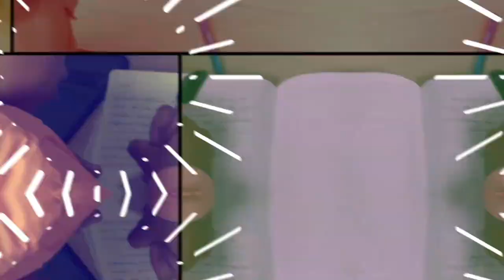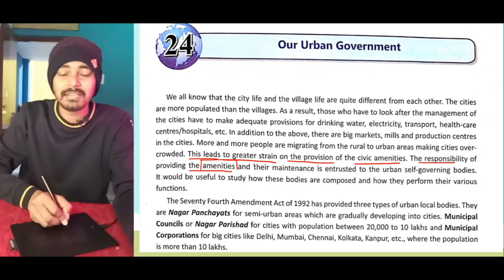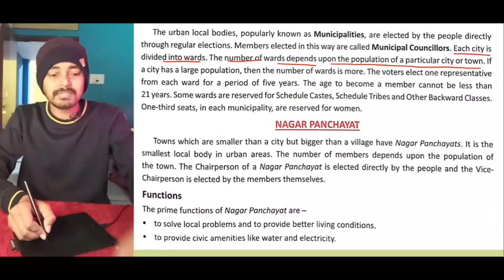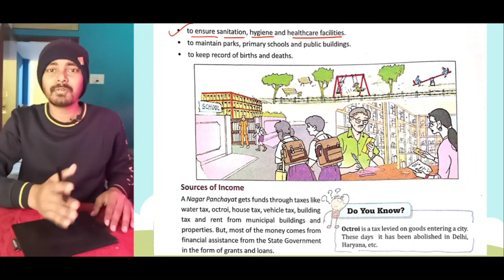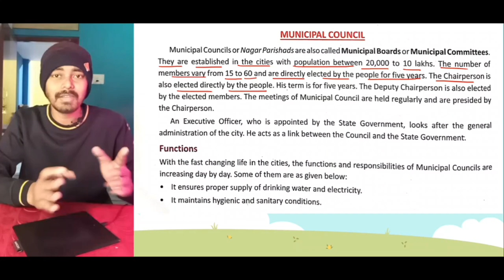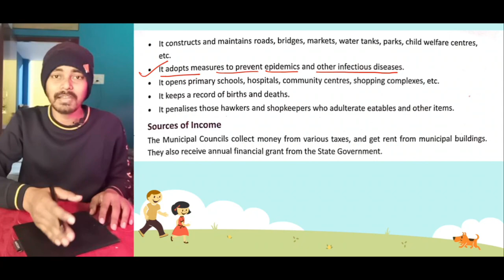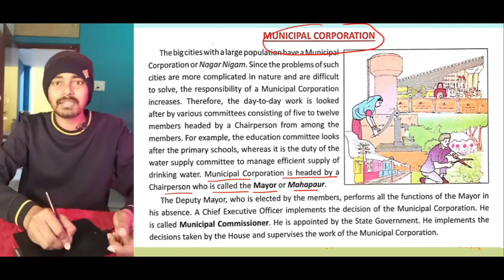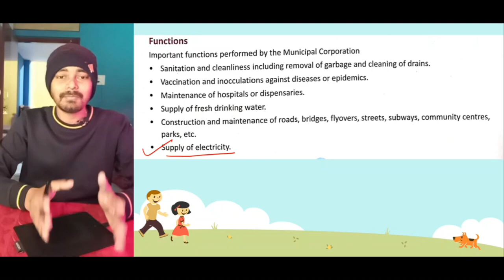Chapter 24 | Our Urban Government | Class 6 DAV Social Sci. | Full Chapter | (Part 1)